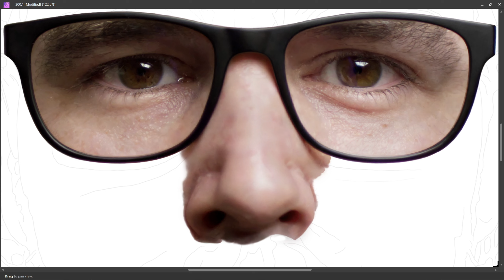PART 54 - NOSE || SELF PORTRAIT || DIGITAL PAINTING